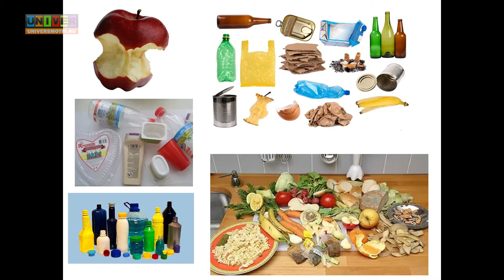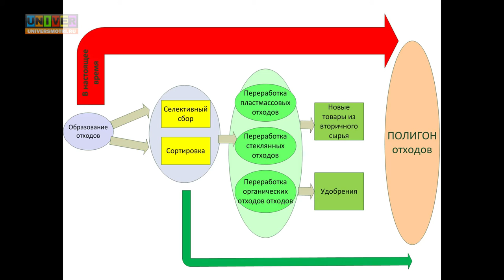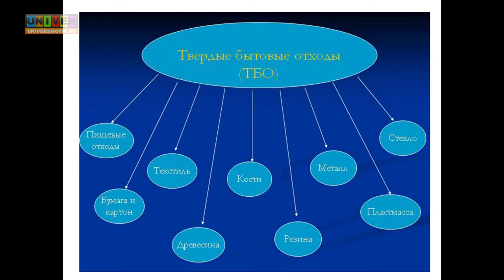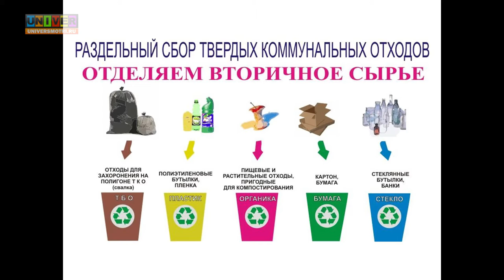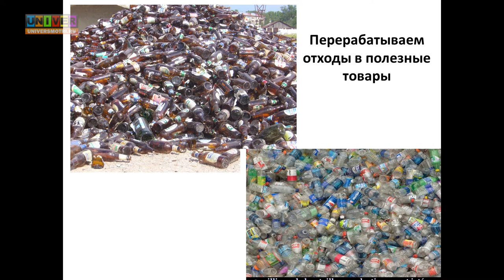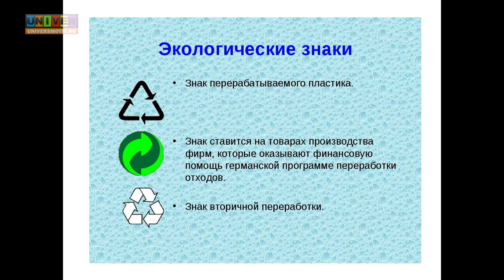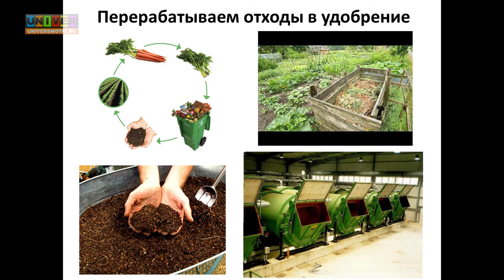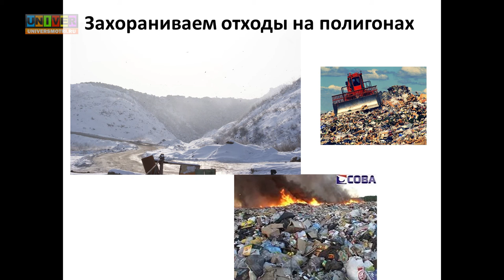Детский университет КФУ. Куда девается мусор?